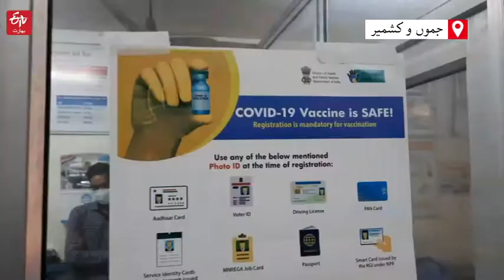Vaccination resumed in Jammu and Kashmir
وادی کشمیر میں ایک بار پھر سے کورونا ویکسینیشن کا عمل شروع ہوا ہے، چونکہ گذشتہ ایک ہفتے سے یہاں پر ویکسین کی کمی پائی جا رہی تھی جس کی وجہ سے لوگوں میں تشویش کی لہر تھی۔لیکن کل ہی انتظامیہ نے اعلان کیا تھا کہ 'انہوں نے ویکسین کا آرڈر حاصل کیا ہے اور آج سے ویکسینیشن کا عمل شروع ہو جائے گا'۔